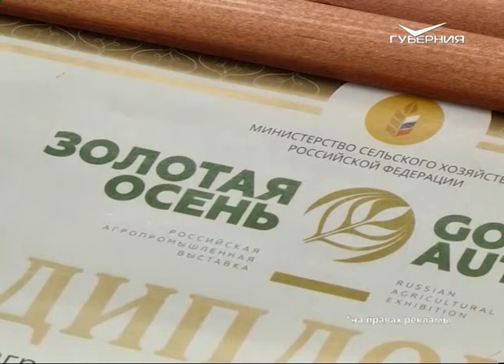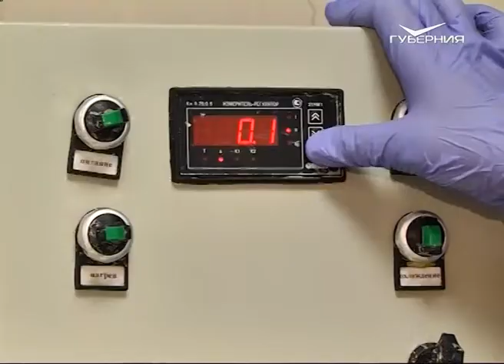Предприятие из Самарской области завоевало золото на федеральной выставке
Сразу несколько наград высшей пробы на юбилейной агропромышленной выставке "Золотая осень" завоевало предприятие "Борская индейка" Владимира Рузанова. Это единственное в регионе фермерское хозяйство, удостоенное стольких наград. На уникальной ферме, созданной 5 лет назад, живут 18 тысяч голов лучших кроссов индейки. Хозяйство предлагает покупателям не только целые охлажденные тушки, но и разделанное мясо индейки, а также вкусные колбасы и полуфабрикаты. Золото самой престижной выставки страны получили рулет из индейки "Филейный", купаты замороженные и само предприятие в номинации "За достижение высоких показателей в производстве и переработке продукции птицеводства".